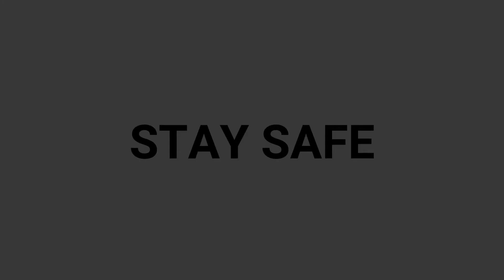Dance Monkey - Tones and I - Cover (fingerstyle guitar)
HELLO!!

Welcome back to another of my videos, I did the intro pretty differently this time... nice?

Do suggest a song you'll like played next, or tell me what you think about the video, should I do more talking? Really anything great is welcome.

Even just reading a comment or seeing a new like really does help me out, and for that a big thank you to you watching this video as well! I hope you're all good, and definitely hope this short video helped brighten up your day a little.